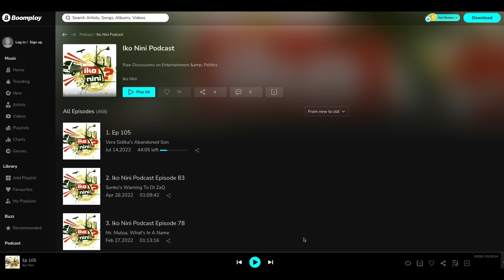Collo - At First I Thought NYASHINSKI ANARINGA